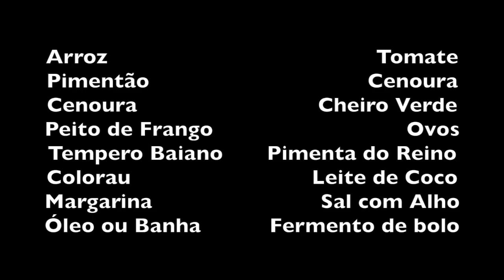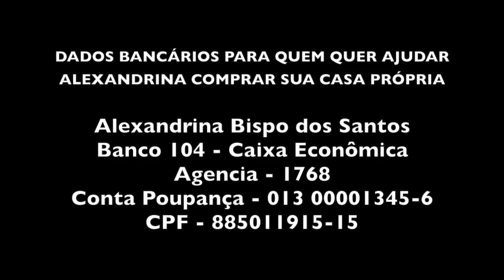O ARROZ DE FORNO DA ALEXANDRINA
INGREDIENTES DO ARROZ DE FORNO

Arroz                                           Tomate
Pimentão                                   Cenoura
Cenoura                             Cheiro Verde
Peito de Frango                               Ovos
Tempero Baiano       Pimenta do Reino
Colorau                             Leite de Coco
Margarina                           Sal com Alho
Óleo ou Banha           Fermento de bolo

Agencia - 1768
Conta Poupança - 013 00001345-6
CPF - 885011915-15